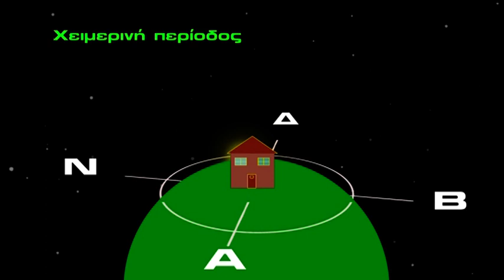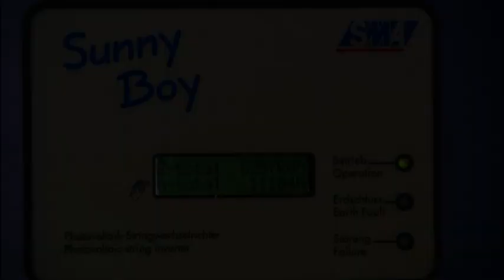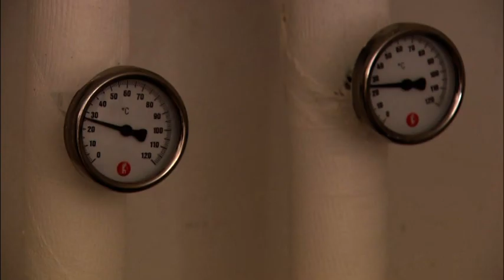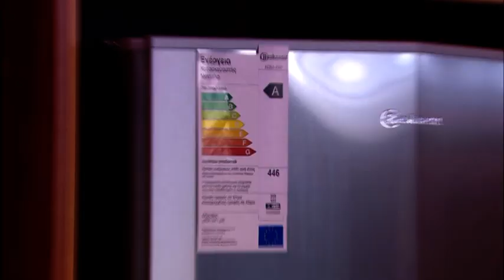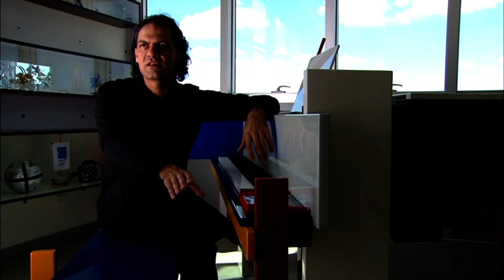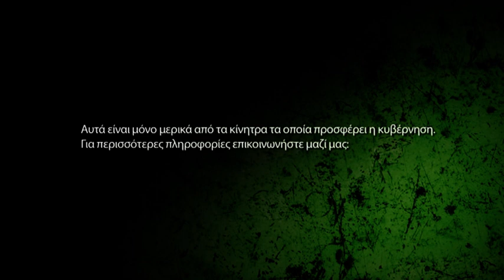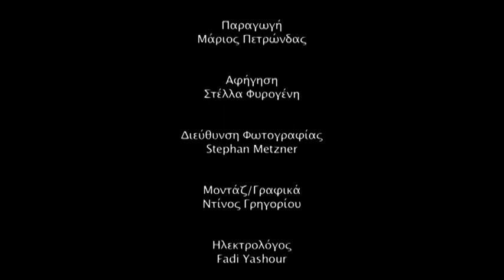Πράσινο Σπίτι Κατασκευή – Λειτουργία – Εξοικονόμηση Ενέργειας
Η ταινία προβάλλει τις δυνατότητες που παρέχονται στους πολίτες μέσω των διαφόρων προγραμμάτων που προωθεί η Κυπριακή Κυβέρνηση για τη χρήση των ανανεώσιμων πηγών ενέργειας ώστε να συμβάλουν με το δικό τους τρόπο στην προστασία του περιβάλλοντος και την ορθολογική ενεργειακή χρήση κτίζοντας ένα πράσινο σπίτι.

Παραγωγή:AMP Filmworks (2009)
Σενάριο:Ιωακείμ Μυλωνάς, Μάριος Πετρώνδας
Σκηνοθεσία: Ιωακείμ Μυλωνάς